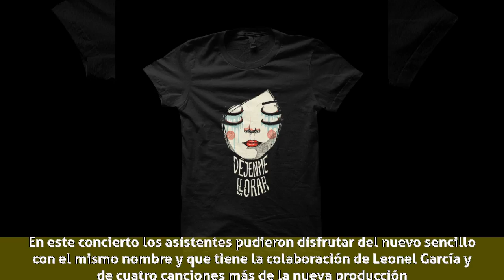Déjenme llorar - Antecedentes